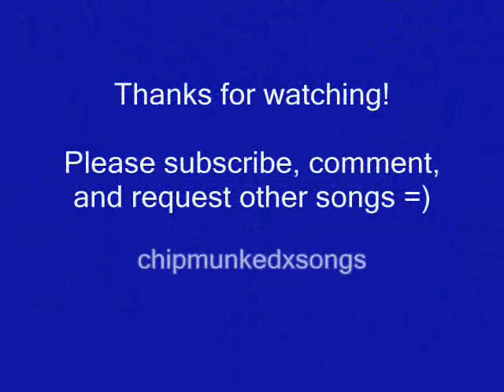Tonight - Jonas Brothers (Chipmunk) (Full) (HQ) (Lyrics)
you can get this single from iTunes now! hope you enjoy =)

Throwing punch-lines, no one wins
As the morning sun begins to rise
We're fading fast
And we won't work this out

No we're not gonna work this out tonight
No we're not gonna make this right
So I'll give a kiss and say goodbye
Cause we're not gonna work this out tonight

Every single word's been said
Broke each other's hearts again
As the starlit sky begins to shine
We're breaking down
She screams out

We don't have to fight tonight
We just gotta try tonight

Well, there's no need to fight, we're just wasting time
[tonight]
If we give it a try well then we may find
[we can work this out]
Well, we know we're in love so lets keep it alive
[keep it alive, keep it alive]
So we'd see the morning light

Finally work this out